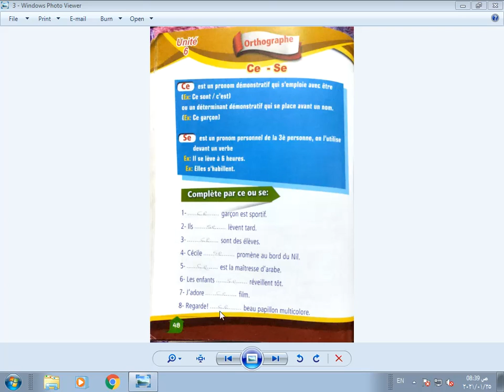الوحده السادسة -الصف السادس الجزء الرابع